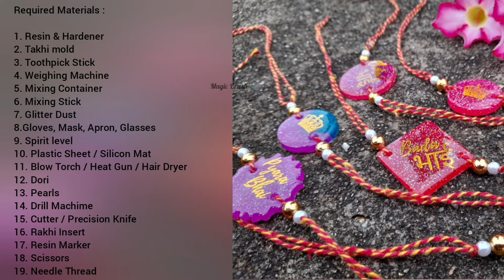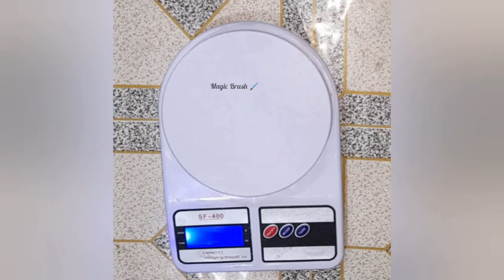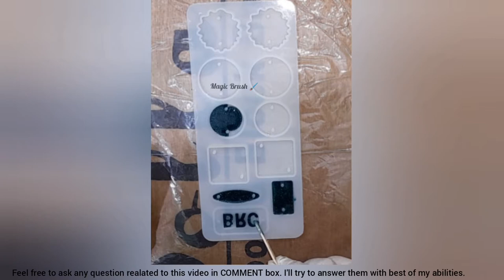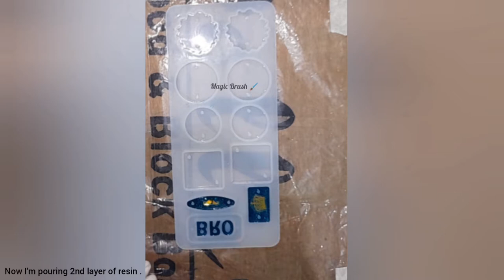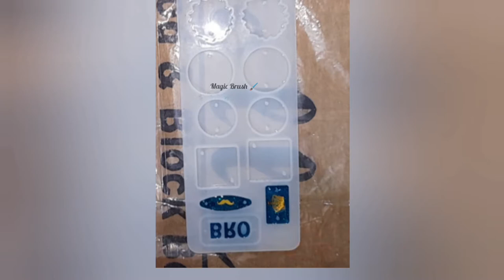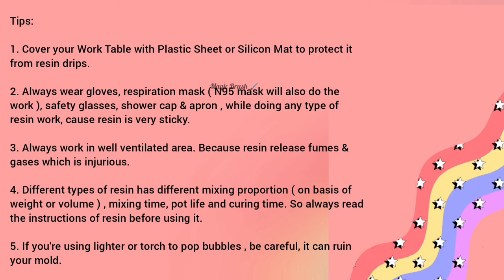Resin Rakhi | DIY Resin Rakhi in Hindi | Resin Art & Craft | घर पर रेसिन से राखी कैसे बनायें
Hello Everyone 🙋🏻‍♀️

CRAFTINESS IS HAPPINESS

In this video we'll learn to make resin rakhi in simple steps.

हम इस वीडियो में रेसिन से राखियाँ बनाना सीखेंगे।

1. Resin & Hardener
2. Rakhi mold
3. Mixing container
4. Toothpick stick
Or Silicon brush
5. Weighing Machine
6. Mixing stick
7. Glitter Dust
8. Gloves
9. Respiration mask
Or N95 Mask
10. Apron
11. Shower cap
12. Spirit Level
13. Dori
14. Pearls
15. Plastic sheet
16. Blow Torch
Or Heat gun
Or Hair Dryer
17. Drill Machine
18. Cutter knife
Or Pen Knife
19. Rakhi Insert
20. Scissors
21. Needle & Thread

अगर आपके मन में वीडियो से संबंधित कोई भी दुविधा या प्रश्न हो तो कमेंट में पूछ सकते हैं, मैं अपनी  ज्ञान और क्षमता अनुसार उनके जवाब देने का प्रयत्न करूँगी।